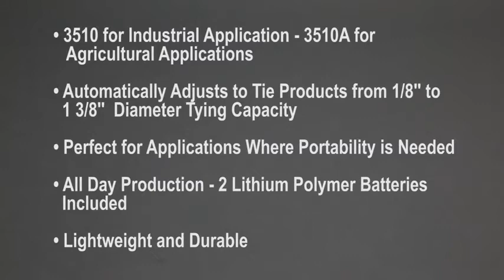Hand-Held Twist Tie Machine